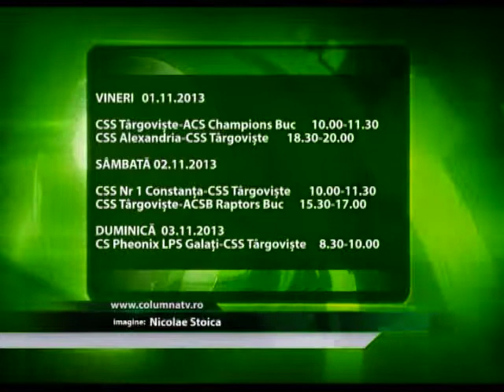Baschetul juvenil dâmbovițean se conturează frumos (Columna TV)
Echipa de baschet U16 a CSȘ Târgoviște este pregătită sa ia startul Turneu U16 feminin care se desfășoară în perioada 1-3 noiembrie, acasă la liderul seriei C în Alexandria.